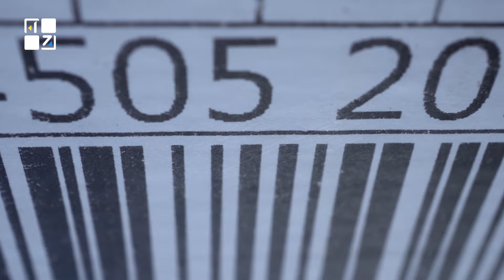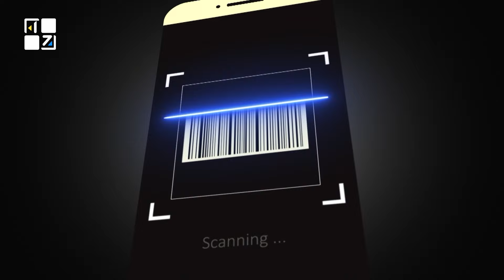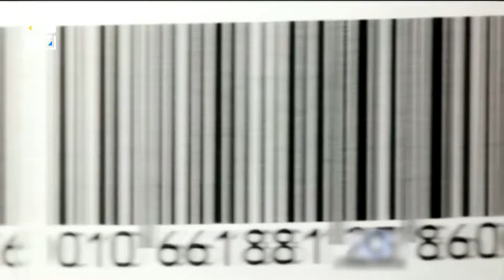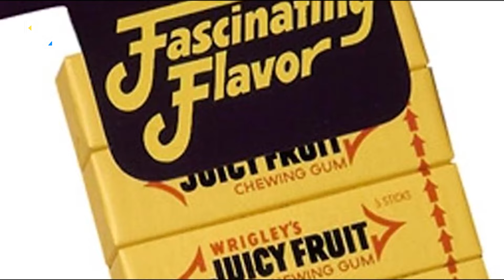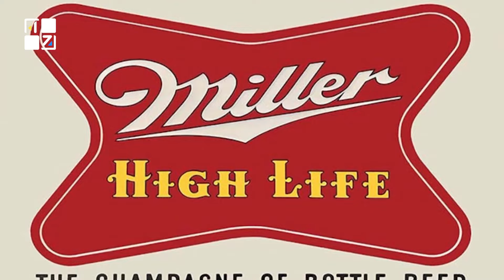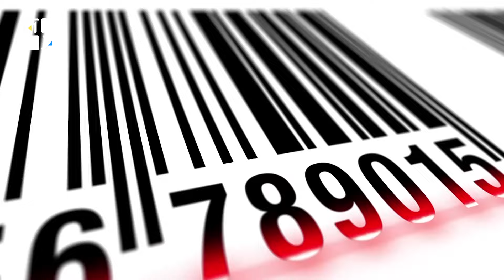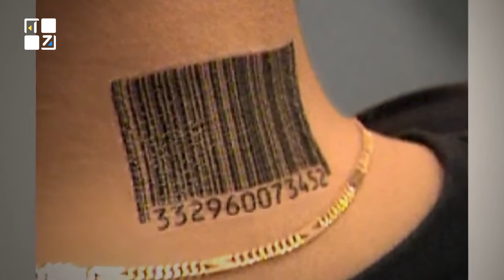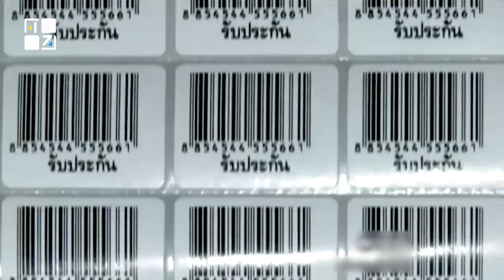Винаходи, які змінили світ. Штрих-код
У 1970-80 роках минулого століття запровадження штрих-коду відбувалося разом з розширенням великих роздрібних мереж. Дані, зчитані сканерами, уможливили формування бази даних про клієнта, а відтак і появу «карток лояльності».

Автоматизований контроль запасів дав змогу завозити товар не заздалегідь, а саме тоді, коли треба зменшити витрати на підтримування широкого асортименту продуктів.

❓ Як штрих-код змінив наше життя – у програмі ⤵️

“Винаходи, які змінили світ” на ПЕРШОМУ ЗАХІДНОМУ.

ТРК ПЕРШИЙ ЗАХІДНИЙ. Твій. СПРАВЖНІЙ!